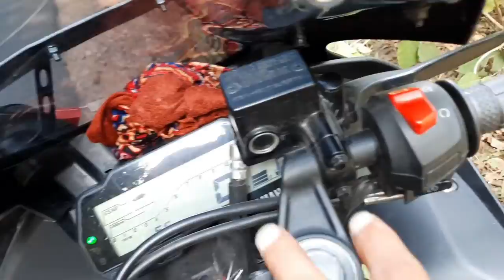Best mobile holder with charging port under 1000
This one is the chevik mobile holder wich is waterproof and and one year warranty .best for all bikes under 1000..